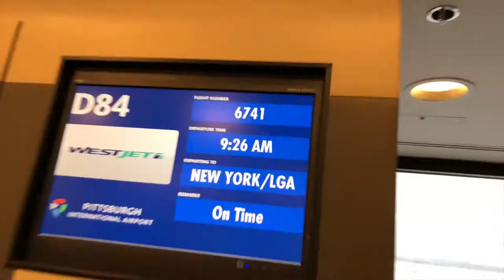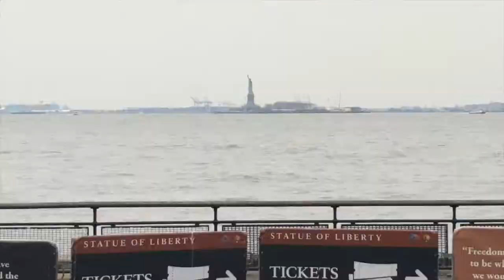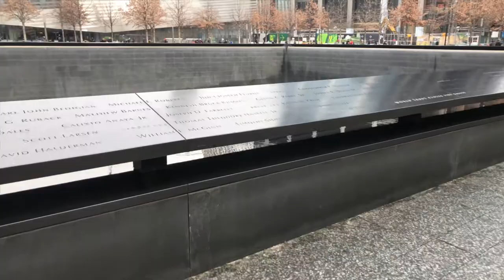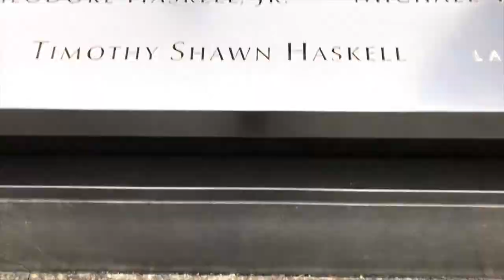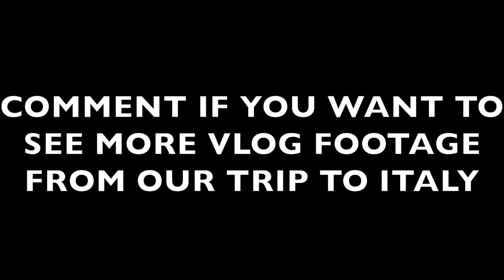Taylor's First VLOG - (Trip to NYC!) | NINE UNIVERSITY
🛑STOP🛑 Click "SHOW MORE" 👇👇👇

Grab Nine University's FREE TRAINING👇 you NEED to click THIS

1) Making Money Online
2) Making Money in Your Spare Time
3) Selling REAL Products while taking advantage of the $1,000,000,000,000 AMZ MACHINE
4) NOT listening to some "guru" talk for 2 hrs about themselves and selling you something
5) ACTUALLY learning HOW to do this (in 20 minutes)

🛑SERIOUSLY🛑 Grab Nine University's FREE TRAINING👇 you NEED to click THIS

Taylor's First VLOG - (Trip to NYC!) //

We've never uploaded a VLOG before. in this video Taylor travels to NYC with his wife for a little well - earned rest and relaxation. Taylor check's out the empire state building, the 9-11 memorial, and other sites and sounds of NYC.

Don't worry, we will have more Amazon FBA golden nuggets for you on Thursday.

Let us know what you think of the first VLOG!

🛑HOLD UP 🛑 ☆★ WANT UNREAL PRODUCT PHOTOS? ☆★